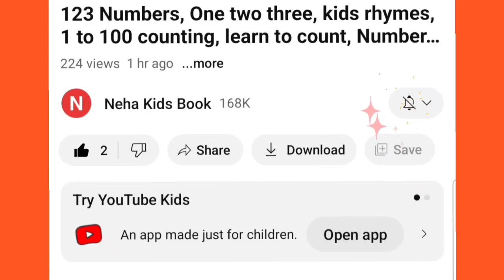Learn to count, 123 Numbers, 1 to 100 counting, kids rhymes, Number song, 1 to 10 counting,10